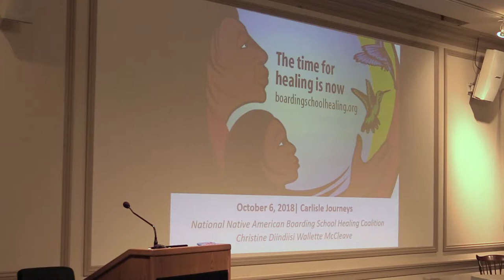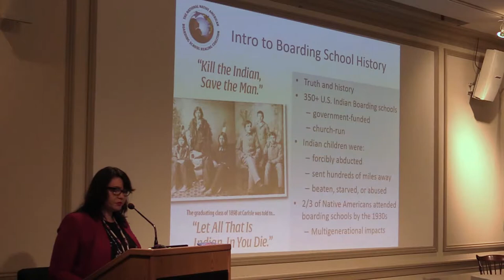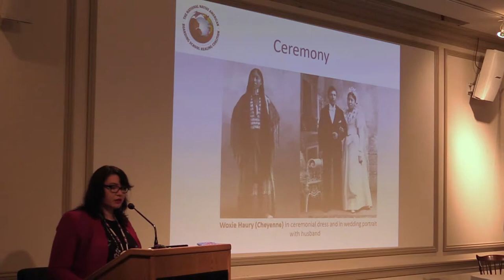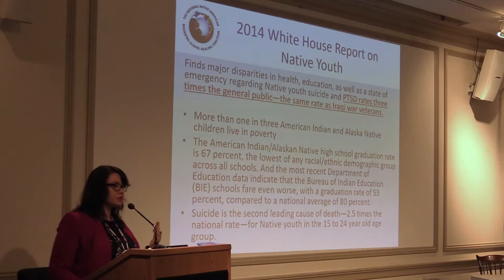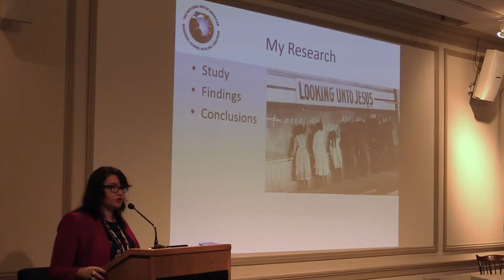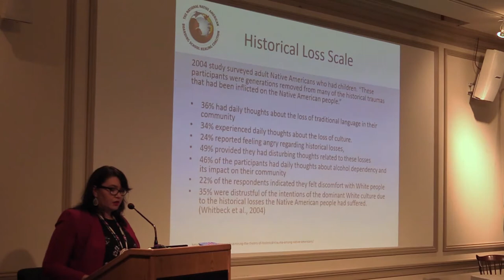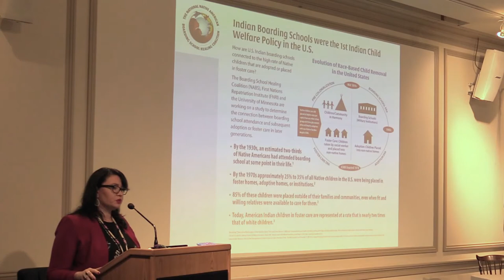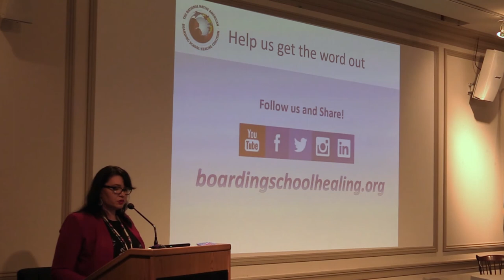Understanding and Addressing the Ongoing Trauma Created by the US Boarding School Policy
A presentation by Christine McCleave, Turtle Mountain Band of Chippewa, at the Carlisle Journeys 2018: Places of Memory and the Unfolding Stories from the Carlisle Indian School.